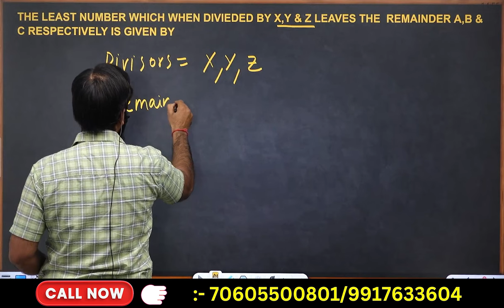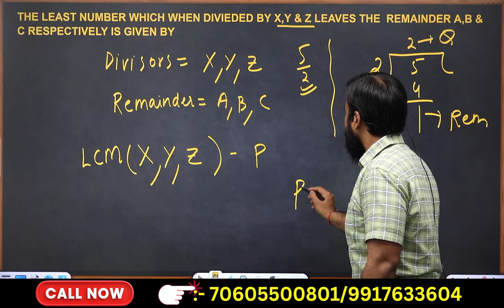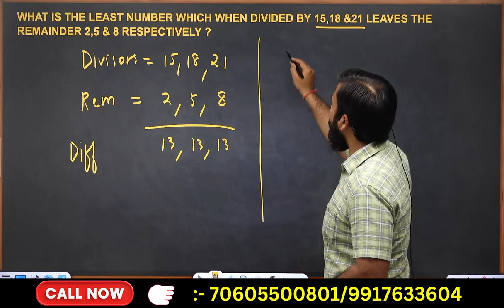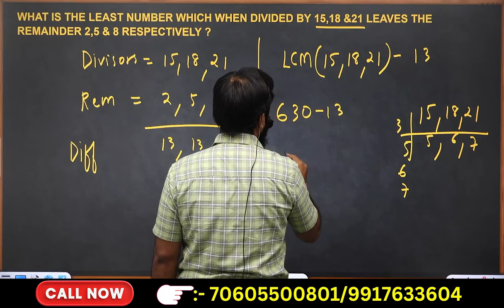RIMC MATH CONCEPT SERIES DAY 09 /30 LCM & HCF - 2 | BY -SURAJ SIR